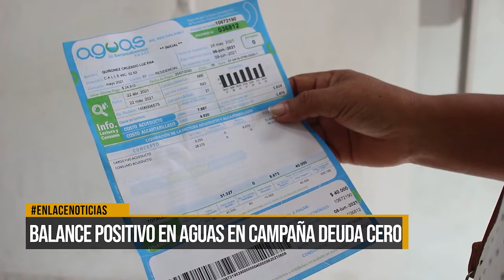Balance positivo de la campaña Deuda Cero de Aguas de Barrancabermeja